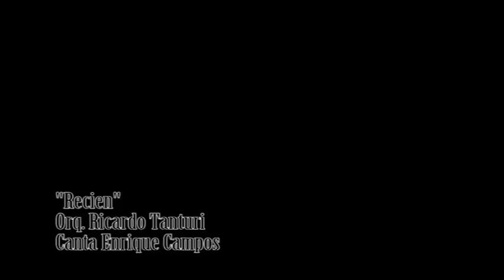Carolina Bonaventura & Francisco Forquera en Porteño Tango Cafe Dominguez